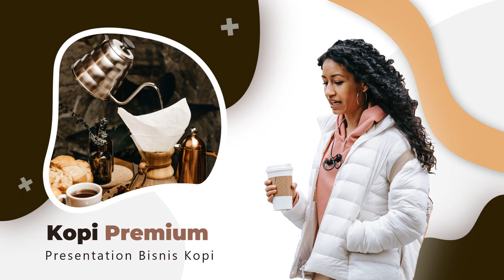Jasa Branding Produk kopi, Coffee Shop, Restoran, Cafe, Gerobak Kopi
Jasa Branding Produk kopi, Coffee Shop, Restoran, Cafe, Gerobak Kopi pptpixel brandingpptpixel Atau